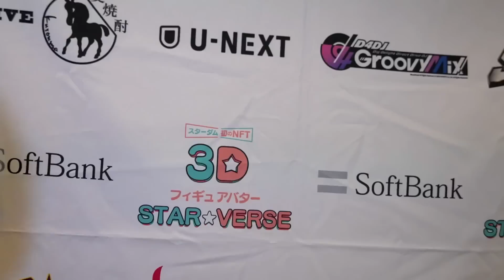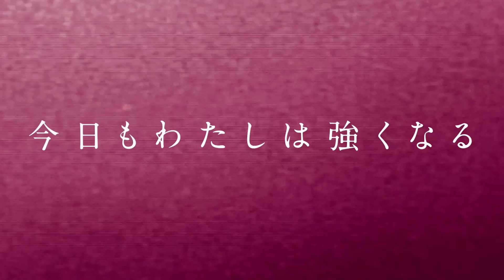【スターダム】メーガンがデカ過ぎる問題についてなつぽいが言及！-8.6浜松大会-【STARDOM】